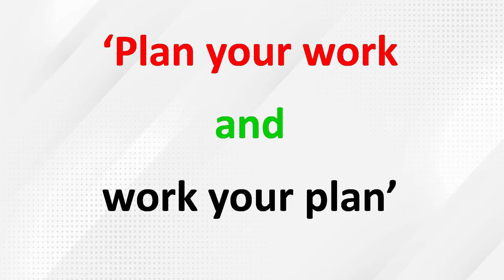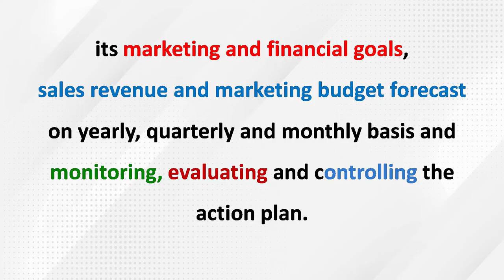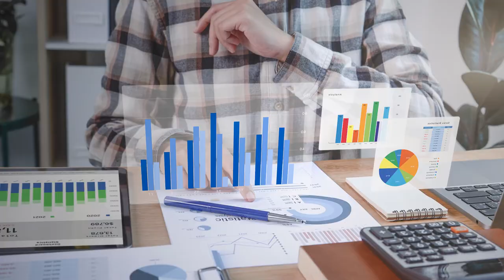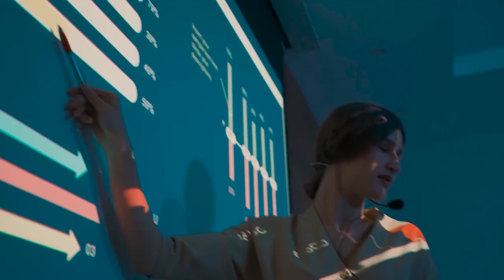Marketing Plan I मार्केटिंग प्लान I Hindi I हिंदी I Dr Vijay Prakash Anand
In this video, I have talked about the Marketing Plan and the budgeting, implementation and control of the Marketing Plan.

For my Online Courses on Marketing, Digital Marketing and Social Media Marketing; Corporate Training, Guest Sessions, please contact on my WhatsApp number or